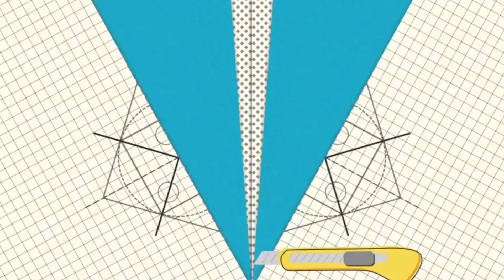ക്രിസ്മസ് അല്ലെ പൈസ കൊടുത്ത് സ്റ്റാർ വാങ്ങേണ്ട / പേപ്പർ കൊണ്ട് ഒരു അടിപൊളി സ്റ്റാർ /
Presenting our next craft product, DIY ,A sheet of paper and make your Christmas Star! • Easy Paper Crafts • Christmas DIY • Christmas Star • Just Paper and Scissors

ക്രിസ്മസ് അല്ലെ  പൈസ കൊടുത്ത് സ്റ്റാർ വാങ്ങേണ്ട / പേപ്പർ കൊണ്ട് ഒരു അടിപൊളി സ്റ്റാർ / ക്രിസ്മസ് സ്റ്റാർ ആക്കുവാൻ എന്തെളുപ്പം

Products used:   colour A4 PAPER , Scissors , fevicol

We welcome orders worldwide. International Shipping.
DM for orders and queries.

Personal Admin Contacts : (IG handles) : @___bengston___   ,  @_sandra_sanz

Try making one, or order us and gift your loved ones.

Happy Crafting! 💫